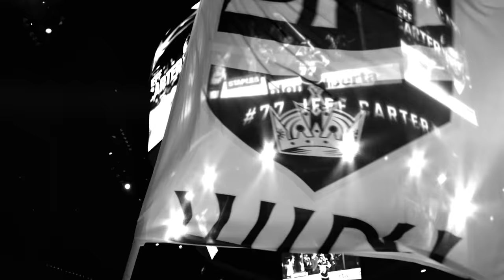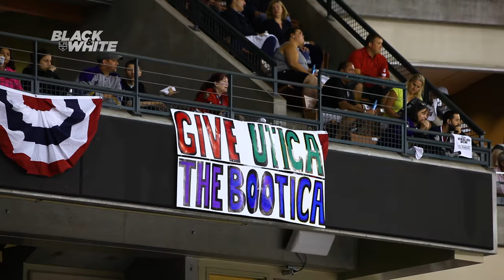Black & White Season 2, Ep 8 - Ontario's Captain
Ontario Reign captain Vincent LoVerde continues to defy the odds; from going undrafted out of college, to being one step away from the NHL.